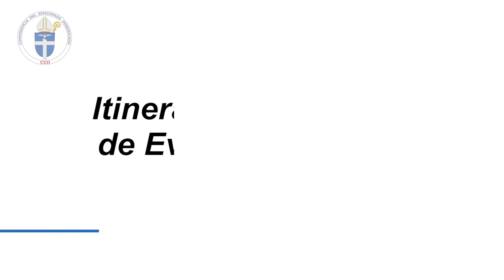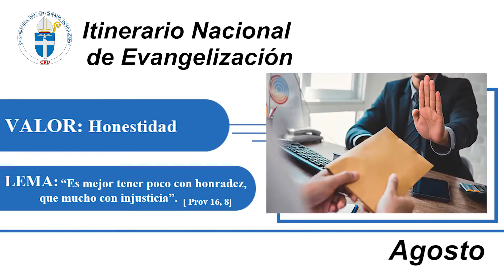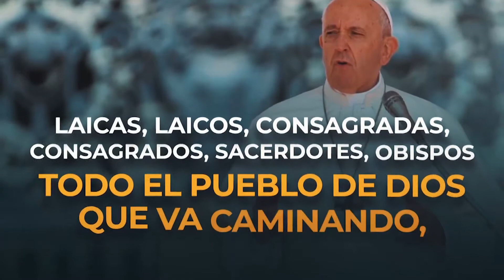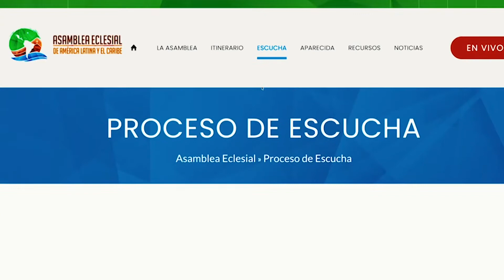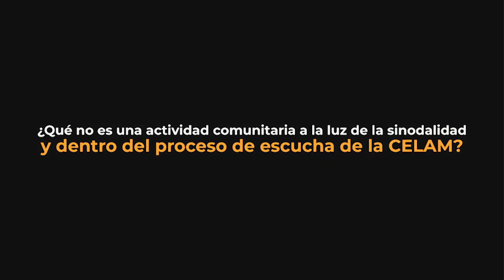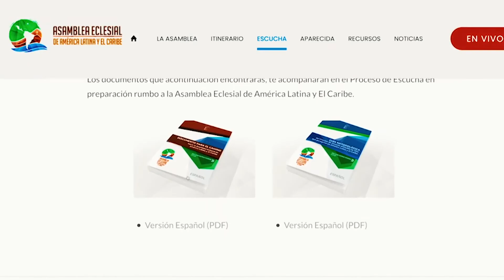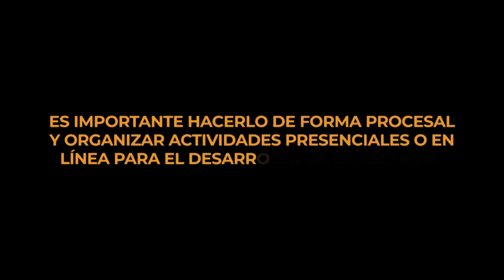La Voz de los Obispos - 8 de agosto de 2021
Esta semana en La Voz de los Obispos disfruta un especial sobre la Asamblea Eclesial de América Latina y El Caribe. Además, conoce qué es el proceso de escucha y cómo participar.